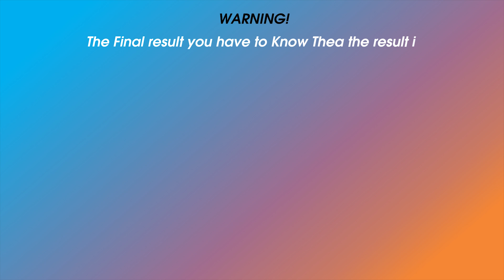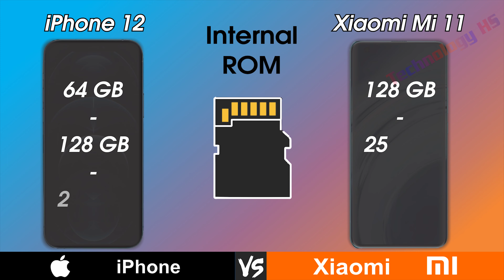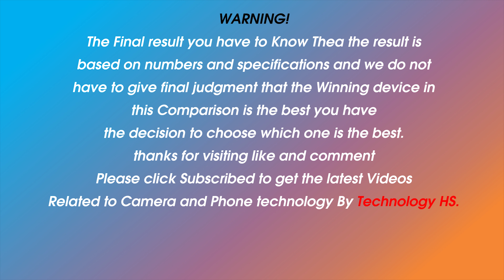iPhone 12 Vs Xiaomi Mi 11